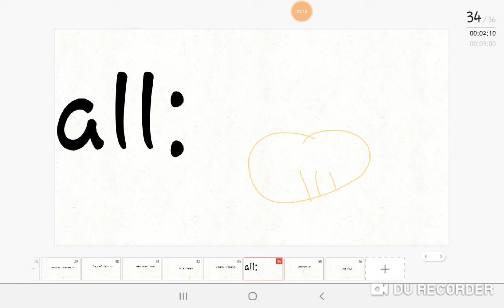Ummmmmm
I think Melany mellow gonna get annoyed with me

Because she hates me so much